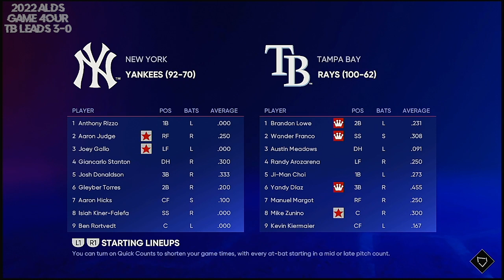2022 ALDS Game 4 New York Yankees @ Tampa Bay Rays